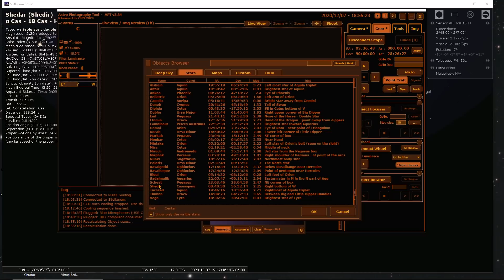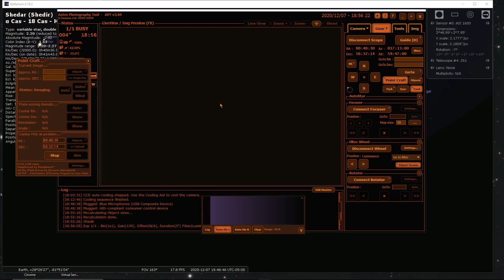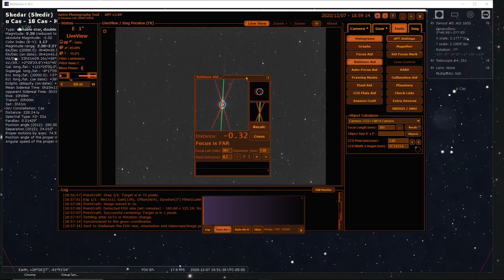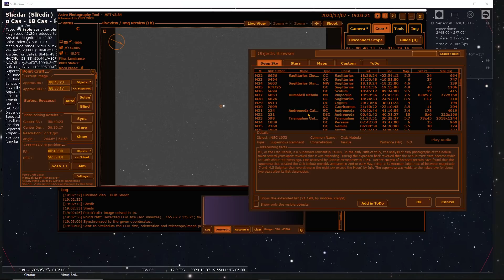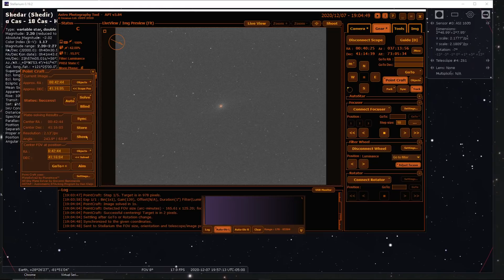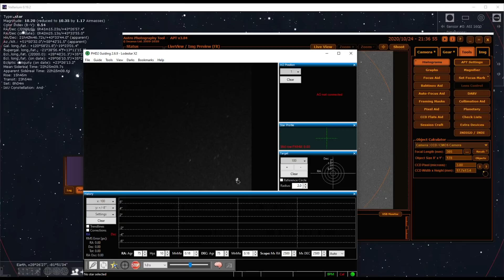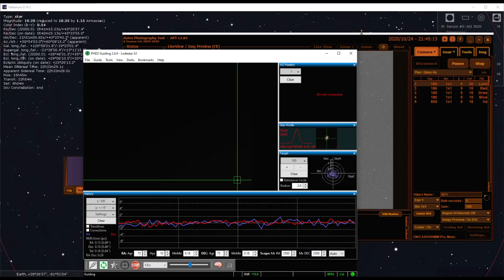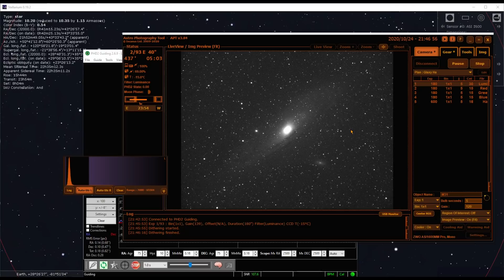Photographing the Andromeda Galaxy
This astrophotography video is a documentation of my efforts to photograph The Andromeda Galaxy, M-31. The Andromeda Galaxy, around 2.5 million light years from Earth, is the closest large galaxy to our own Milky Way. It is also the largest galaxy in our local cluster.  This galaxy fascinates me because I can see it with my unaided eye in the night sky. Just imagine looking at something in the sky that is 2.5 million light years away. In miles, that has more zeroes than most of us know how to say. The Andromeda Galaxy is the farthest away object we can see with our unaided eyes. Also, I can look up in the sky and see something that is 2.5 million years old. Astounding. Anyhow, this video shows how to find Andromeda in the night sky and some tips for photographing it.

Enjoy the Andromeda Galaxy.

Equipment:
Telescope: William Optics Zenithstar Z61 APO Doublet
Mount iOptron CEM60
Camera: ZWO ASI 1600MM Pro
Autoguider: ZWO Off Axis Guider
Guide Camera: Starlight Xpress Lodestar X2
Focal Reducer/Field Flattener: None